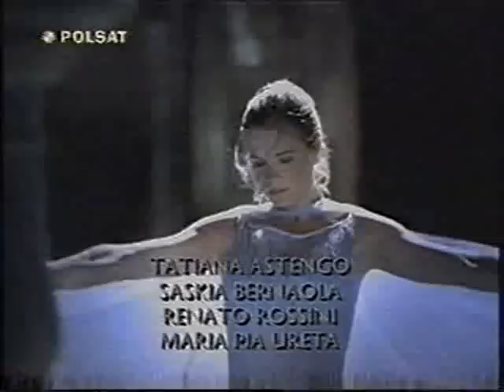Cud miłości Odcinek 32